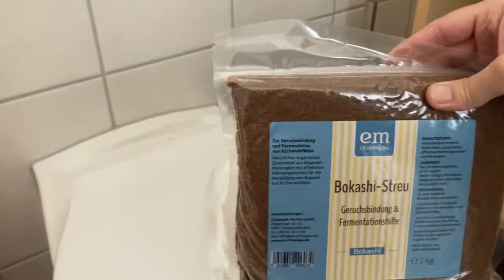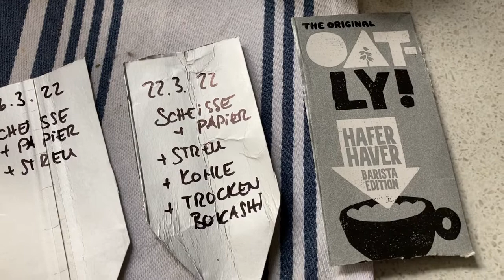Kompost Trenntoilette 3 - so stinkt es nicht mehr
Experimente mit Terra Preta, das schwarze Gold der Erde

Tamer und Teresa Karayel - Seminare, Rituale, Coaching
für Paare, halbe Paare und Singles